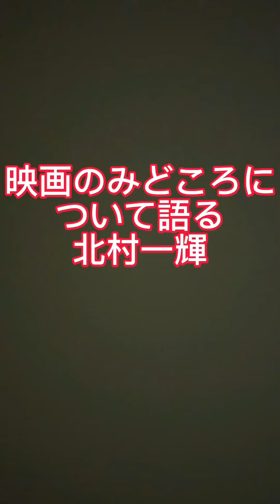映画の見どころについて語る北村一輝のまね⭐︎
宜しくお願い致し舞す^ ^